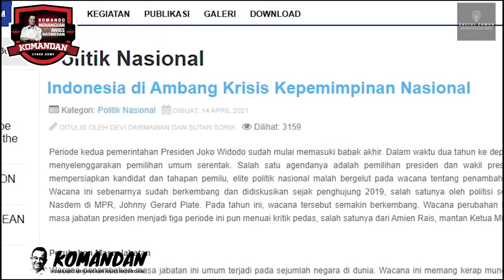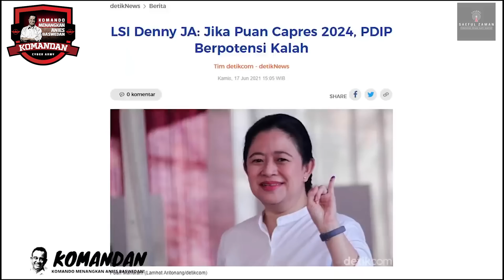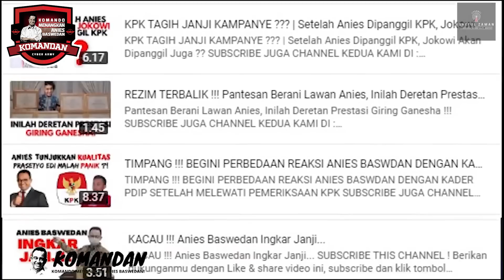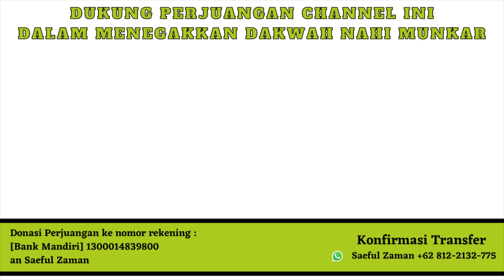JEJAK "KOMANDO MENANGKAN ANIES BASWEDAN" (KOMANDAN) !!! | Tak Pernah Khianati Rakyat, Anies Pantas!!